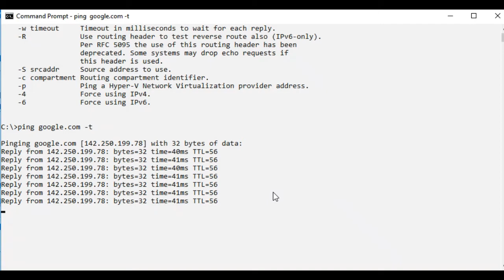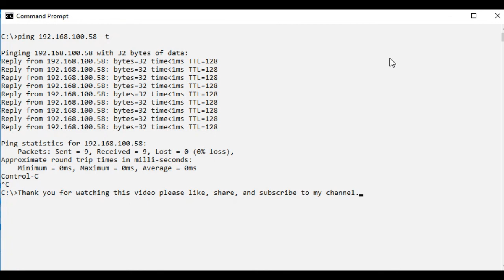Ping Command in Windows Command Line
In this video, I show you how to use the ping command in the windows command line to check if the website is online or not and if there is a connection to the network adapter in a computer network.

Here in Bacolod City I also accepting computer repair, networking, and Arduino Project development at a very affordable price. My website is